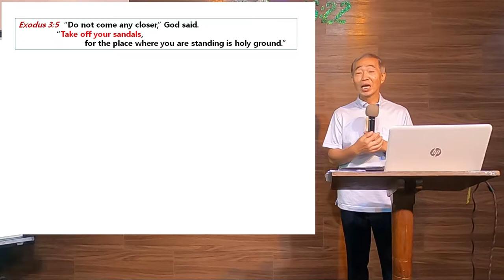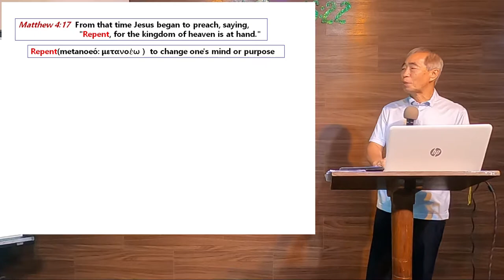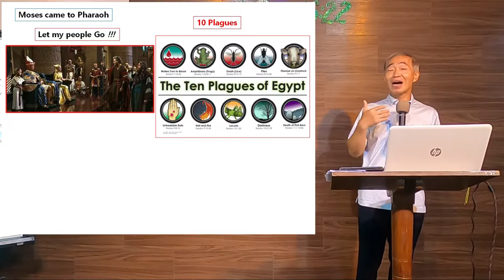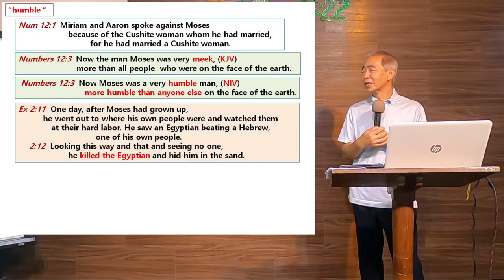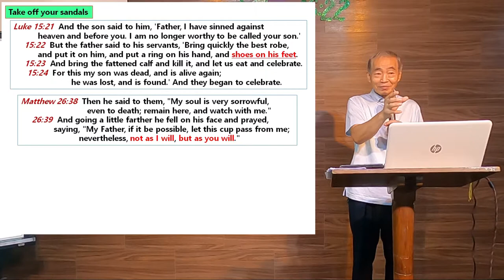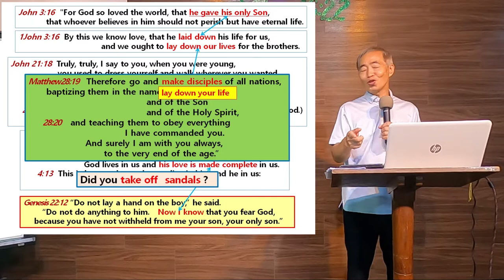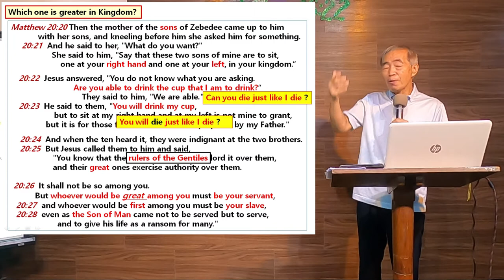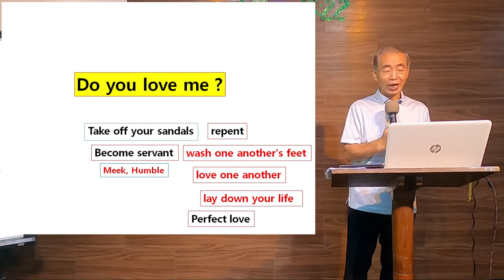[Do You Love Me? - Take Off Your Sandals] 2020.09.27 Rev. Park